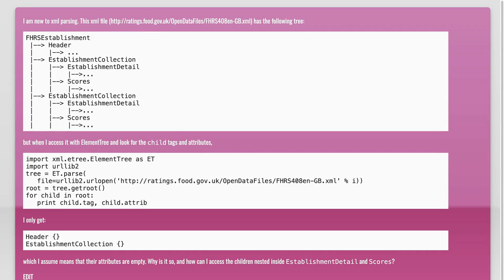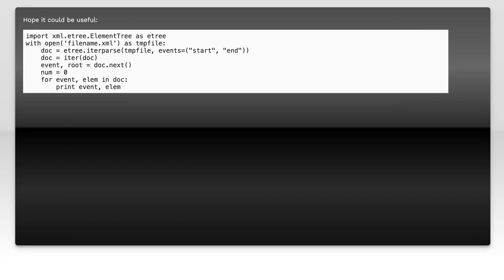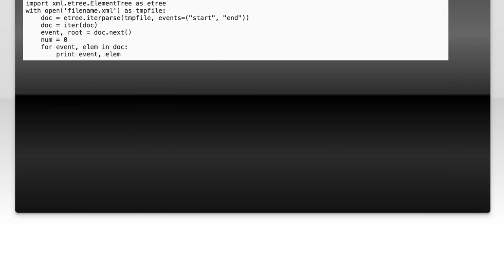How to Access Nested Children in XML Using ElementTree in Python: Step-by-Step Guide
In this video, we will walk you through the process of accessing nested children in XML using the ElementTree library in Python. Whether you're dealing with complex XML structures or just starting out, this step-by-step guide will help you navigate and manipulate XML data with ease. Join us as we explore practical examples and best practices to enhance your XML parsing skills.

Today's Topic: How to Access Nested Children in XML Using ElementTree in Python: Step-by-Step Guide

Related to: howtoaccessnestedchildreninxml, accessnestedchildreninxml, nestedchildreninxmlelementtree, xmlelementtreepython, elementtreepythontutorial, xmlparsingpython, pythonxmlguide, step-by-stepxmlpython, xmlnestedelementspython, pythonelementtreeguide, xmlchildrenelementspython, pythonxmltutorial, xmlelementtreenestedchildren, pythonxmlstep-by-step,